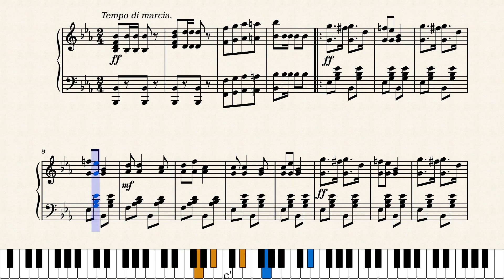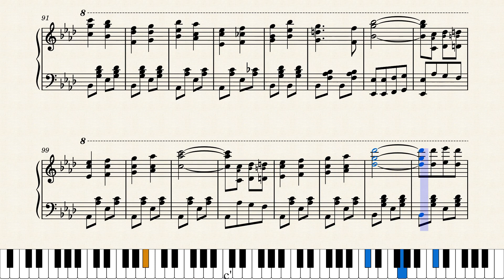On To Victory by Sadie Koninsky (1903)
Another great march from the talented Sadie Koninsky, writing under the pseudonym Jerome Hartman. This is the third of the five military marches written under that name with two more yet to come in this series. Published by Edward Koninsky & Bros. in Troy, New York in 1903, a business she owned and operated with her brothers. Is also the sixth of eight scores by her in this series.

Thank you to Musescore member OEnanthic for uploading the original score for this march, which can be found at this link:
OEnanthic's Sadie Koninsky set of works is at this link, includes many I won't be covering:

Score #185 in my current ongoing series "Women Ragtime Composers" featuring interesting selections written by ragtime era women. Lots more coming. All can be seen on YouTube at this link: